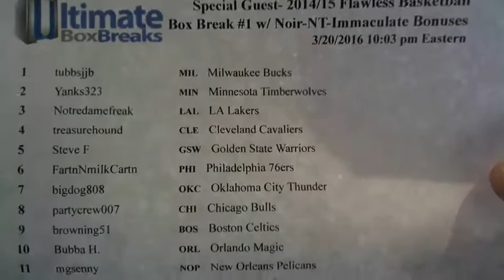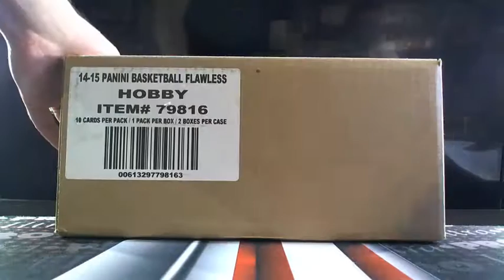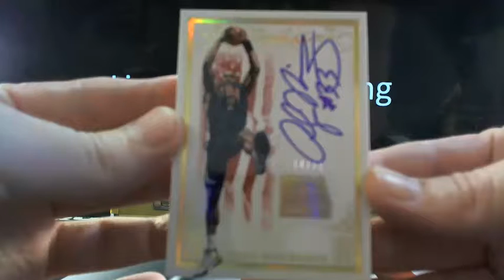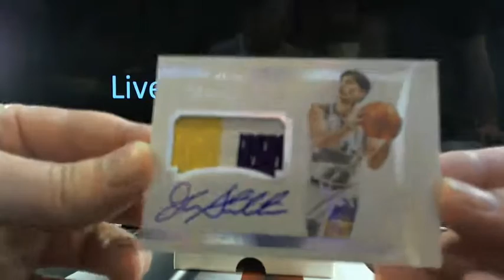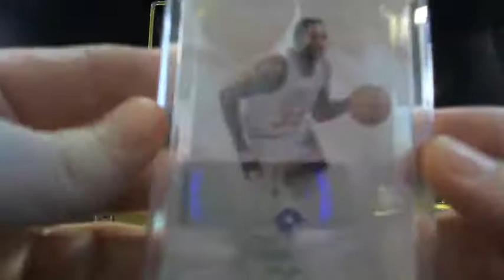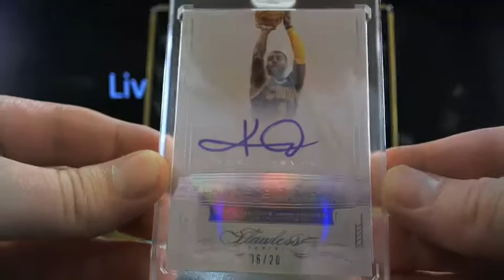UltimateBoxBreaks.com: 2014/15 Flawless Basketball Box Break #1 w/Panini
UltimateBoxBreaks.com: 2014/15 Flawless Basketball Box Break #1 w/Panini - Captured Live on Ustream